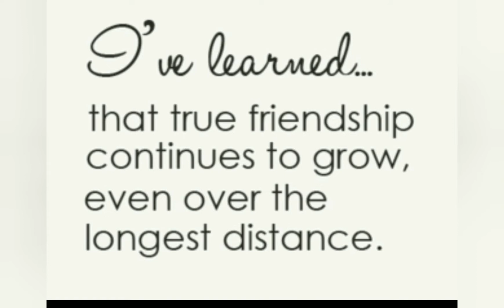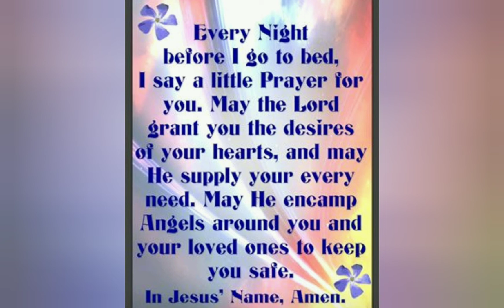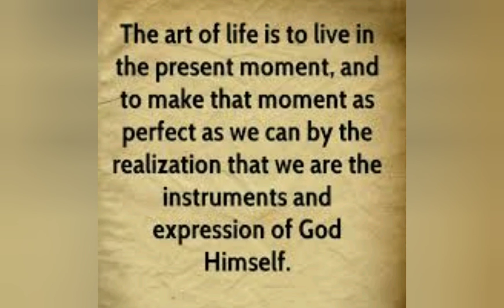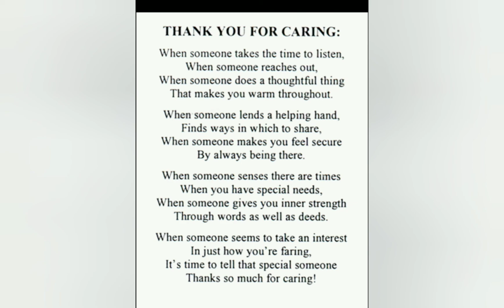Life is good!!!